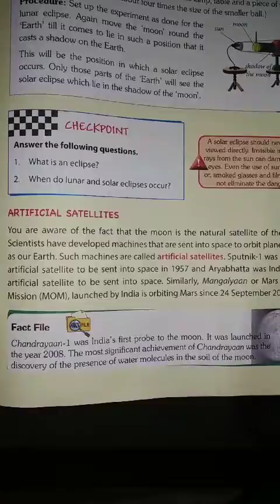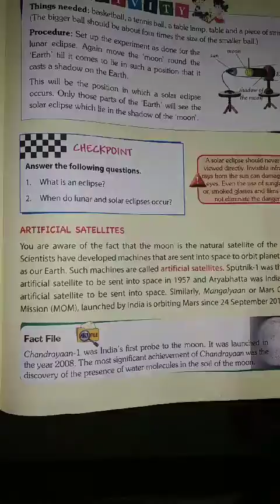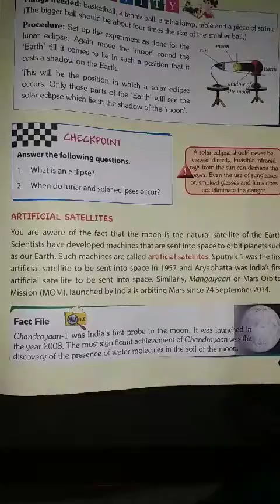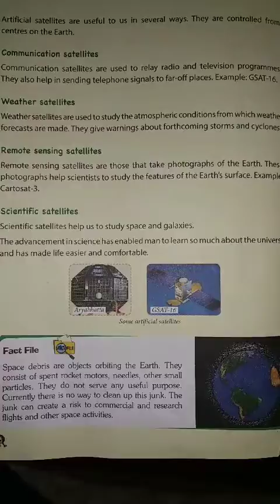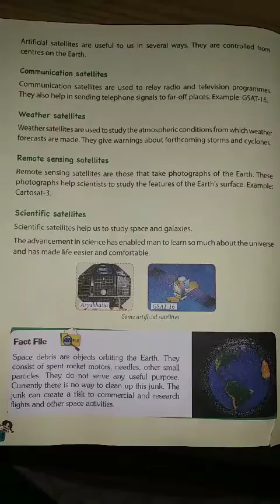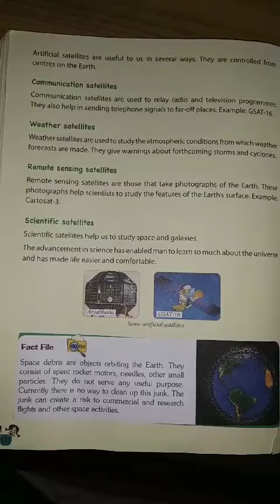JPPS BARAUT CLASS-5 PART-34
Ch-10 Light and Shadow